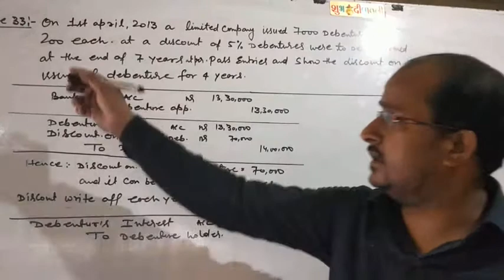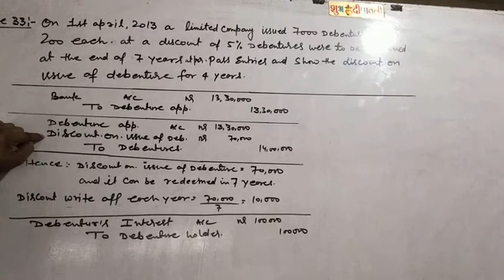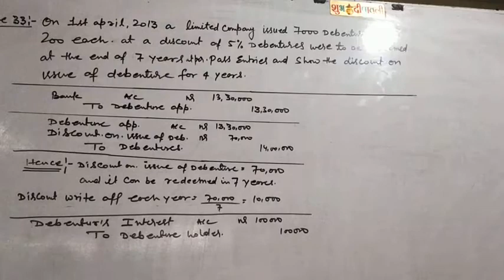class 12 chapter- issue of debenture (d.k goel )question no 33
discount written off each year